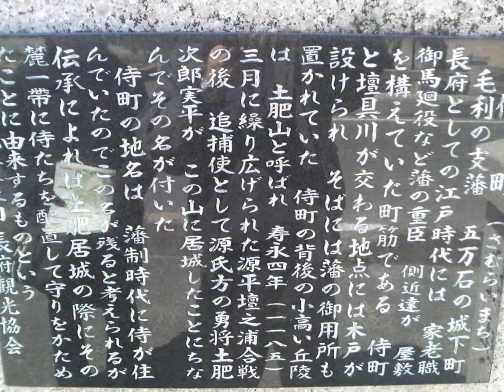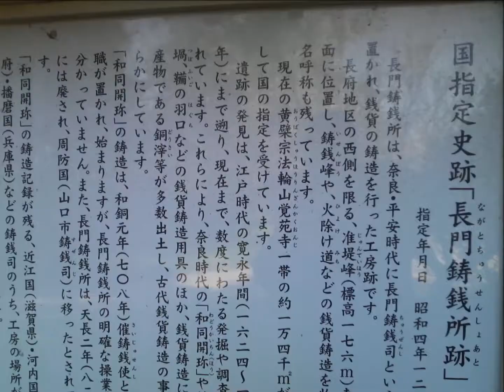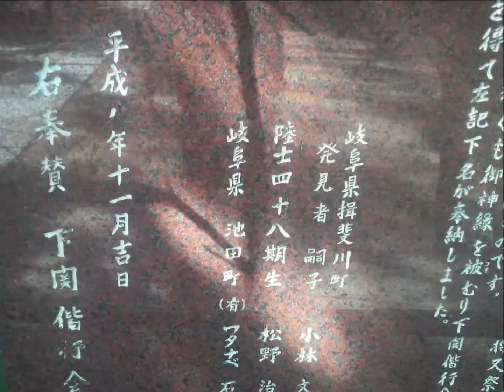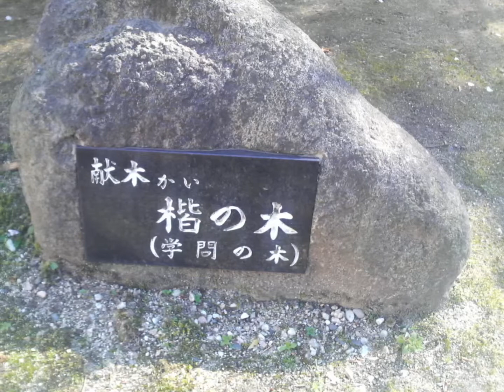山口県長府Yamaguchi Prefecture Chofu